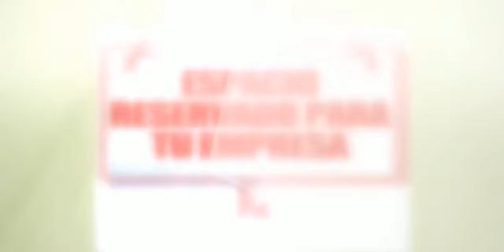mi promocion para tu negocio